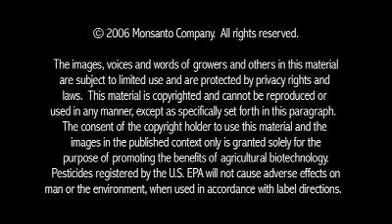Australia - Overview of the Impact of Plant Biotech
Three Australian farmers, Newell, Tuck and Turner, describe how reduced chemical spraying and the simplicity of GM crops benefit the environment, their communities, families and farms.